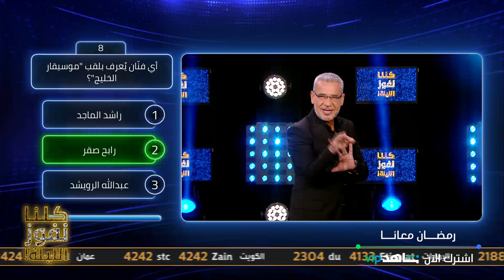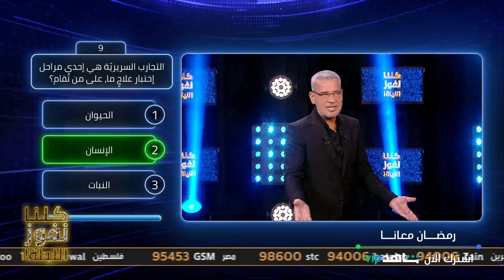فيديو طريف: الآغا يطلب نصيحة من متسابق متزوج منذ 35 عاماً على الهواء